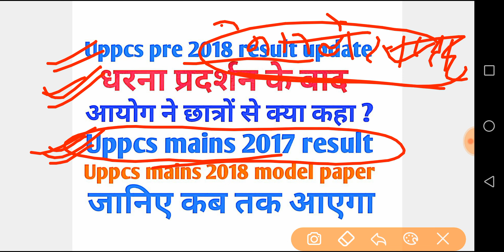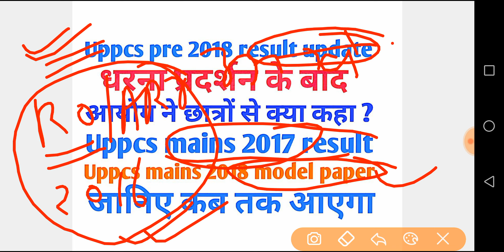Good news for Uppcs pre 2018 result update, model paper....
Uppcs pre 2018 result update, model paper. good news